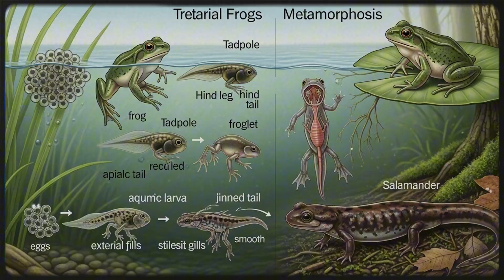Axolotl – The Adorable Underwater Dragon You’ve Never Seen Before! 🐉✨ | Friends of Nature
Meet the Axolotl, the mysterious salamander that never grows up! 🐾 Known as the “walking fish” or “Mexican walking dragon”, this fascinating creature can regrow limbs, stay forever young, and captivate hearts with its cute smile. In this video, we explore its habitat, behavior, diet, and the science behind its incredible regeneration abilities. 🌊💙

From ancient Aztec legends to modern-day aquariums, the axolotl’s story is unlike any other. Whether you love strange animals, underwater wonders, or nature’s coolest secrets, this episode will blow your mind! 🌍